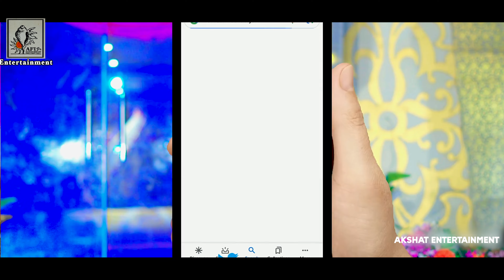VIDEO | छपरा छठ मनायेंगे 2.0 | Khesari Lal Yadav | Chapra Chhath Manayenge 2.0 | Chhath Geet 2023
►VIDEO | छपरा छठ मनायेंगे 2.0 | Khesari Lal Yadav | Chapra Chhath Manayenge 2.0 | Bhojpuri Chhath Geet 2023
►Digital : VIVEK KUMAR | VISHWAJEET KUMAR

►Patna Bihar :  Vivek Kumar  (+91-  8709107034 )